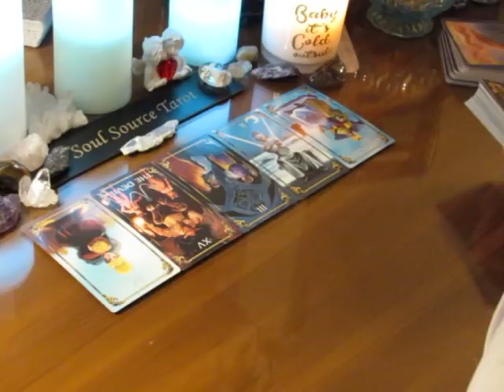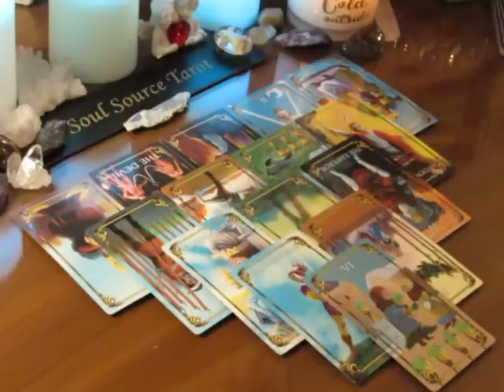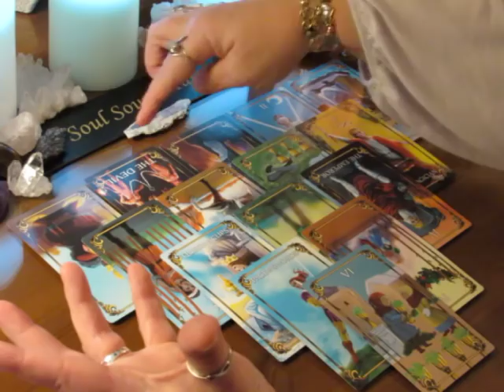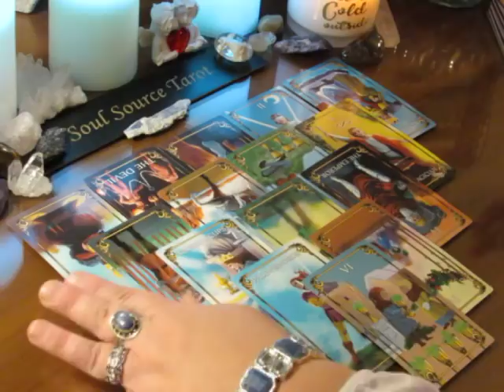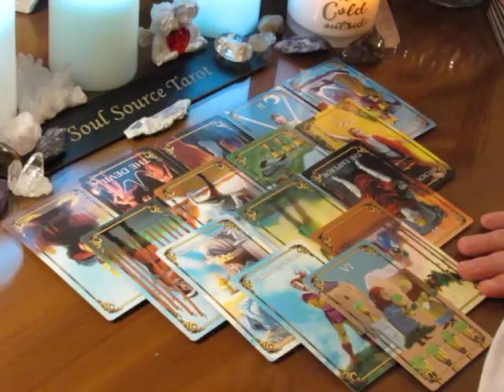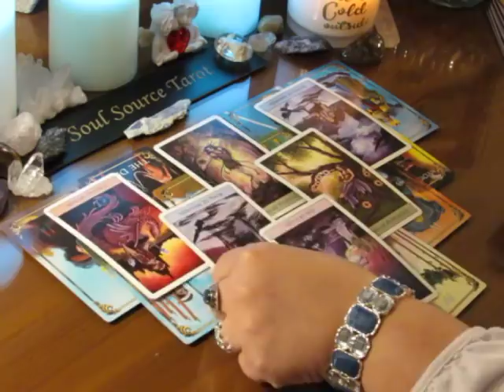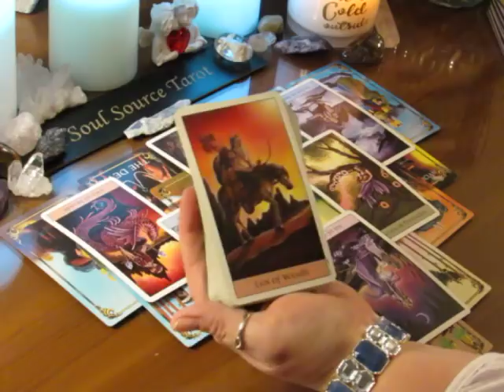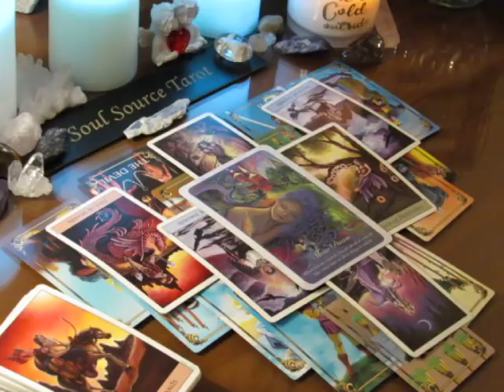~Leo~January 1st to 7th, 2018~The Great Pretender~Weekly Tarot Reading